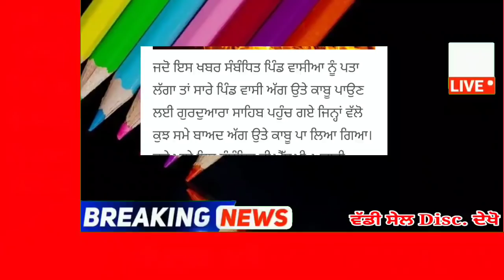punjabi news today live - Punjab Weather Today - Punjab News